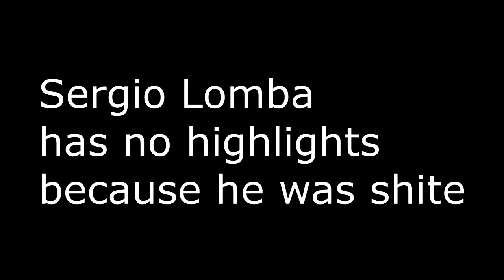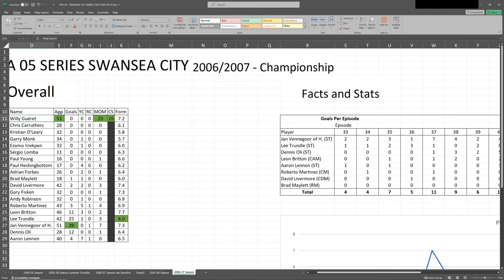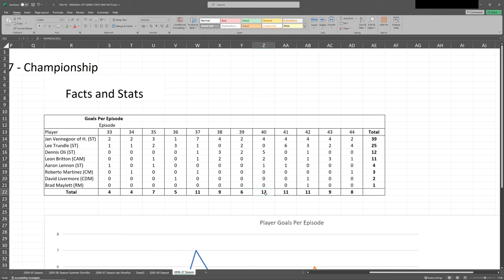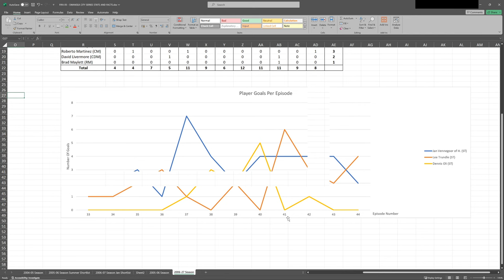FIFA 2005 - CAREER MODE (SWANSEA CITY) #44 | FA CUP FINAL!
Final 3 games, and an FA Cup final. Can we do the double?